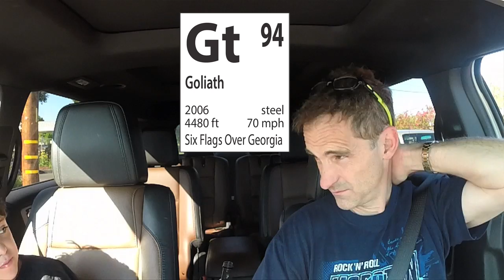Lyle Chat - May 11th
Every Saturday morning, Lyle and I talk in the car. It's a great time to connect, laugh, talk, and plan our next experiments and adventures.
Wonderful father-son moments like these don't have to be complicated. They can happen anywhere, any time!

We thought we'd share some of this time with you.

Do you have any questions for Lyle or me? Maybe we can discuss your idea, suggestion, or question next Saturday!

And for the grownups among us who want to rock their business...